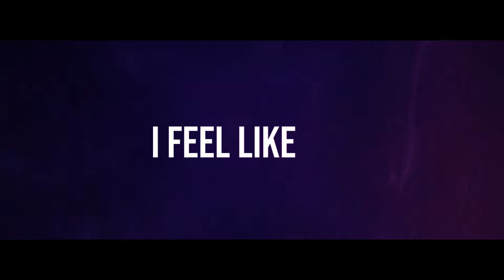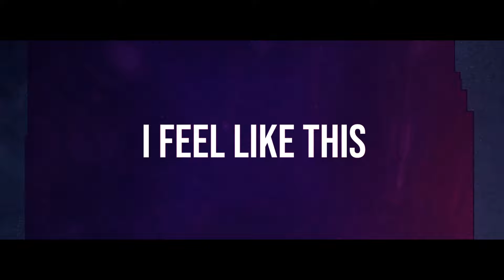Wendy Moore - Corner Ghost (Official Lyric Video)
Wendy Moore - Corner Ghost Official Lyric video. Corner Ghost out now!

Corner Ghost Lyrics:

I'm stuck in my room again
Holding up the mental walls
To keep them from caving in
Stuck behind these phantom bars
I'm running the clock again
Spending hours on low power
Without even noticing
Just a slowly wilting flower

Don’t know why I feel like this
I think I need to start to live

But too bad too bad too bad too bad
I'm just a corner ghost
I'm roaming these halls
Stuck between walls
Trying to stay afloat
Too bad too bad too bad too bad
Feeling so small
My mind is at war
Haunted in my own home
Ghost
Ghost
Ghost
Ghost

I’m losing my spirit here
Turning hours into days
Could’ve been there this year
Instead I’m lying here awake
I don't have a clue
How I can change
This room keeps spinning
But at least it feels safe
Get knocked down by myself
Feeling lost in my head
Now I’m mourning a life that I never had

Stuck between walls
Feeling so small
Ghost
Ghost
Ghost
Ghost

I really need to start to live

Stuck between walls
Feeling so small
Ghost
Ghost
Ghost
Ghost

Written by: Wendy Moore & Stijn van Rijsbergen